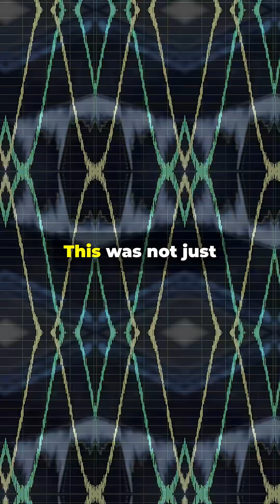Zombie Satellite Mystery Explained